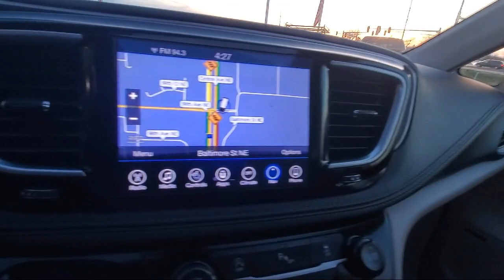2017 Chrysler Pacifica Limited Passenger Van Blaine Fridley Coon Rapids Anoka Andover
2017 Chrysler Pacifica Limited Passenger Van Stock Number: C2833 Vin:2C4RC1GG6HR763181.

Bedrock Motors
9901 Central Avenue